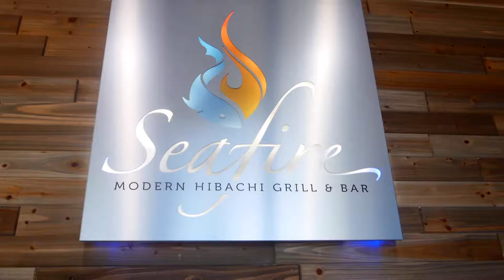Seafire Hibachi Grill Hilton Head South Carolina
Open for Production
MeDallion Motion Pictures